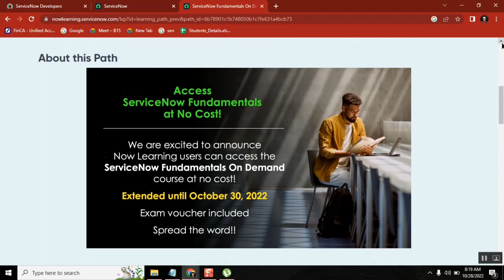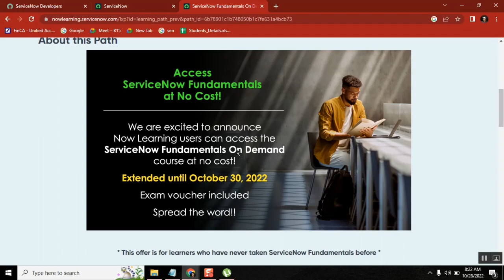Hurry Up CSA fundamental FREE training is trending to end | Questions on Certifications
Questions on CSA answerd

servicenow developer,
servicenow integration,
servicenow training,
servicenow helpdesk,
servicenow adda,
servicenow admin interview questions and answers,
servicenow api,
servicenow application development,
servicenow atf,
servicenow architecture,
servicenow basic,
servicenow bangalore,
servicenow branding,
servicenow cmdb,
servicenow catalog,
servicenow company,
servicenow change management,
servicenow csm,
servicenow client script,
servicenow community,
servicenow discovery,
servicenow demo,
servicenow developer salary in india,
servicenow edureka,
servicenow explained,
servicenow events,
servicenow employee center,
servicenow esignature,
servicenow grc,
servicenow gyan,
servicenow grc demo,
servicenow gliderecord,
servicenow glideajax,
servicenow github,
g_scratchpad servicenow,
atul g servicenow,
servicenow hrsd,
servicenow hyderabad,
servicenow hindi,
servicenow itsm,
servicenow in telugu,
servicenow interview,
servicenow javascript,
servicenow job opportunities,
servicenow jobs,
servicenow java,
servicenow job interview questions,
servicenow kida,
servicenow knowledge management,
servicenow knowledge,
servicenow learning,
servicenow ldap,
servicenow notifications,
servicenow now mobile app,
servicenow navigation,
servicenow now mobile app configuration,
servicenow orchestration,
servicenow overview,
servicenow portal,
servicenow ppm,
servicenow portal development training,
servicenow projects,
servicenow platform overview,
servicenow reports,
servicenow support,
servicenow scripting,
servicenow sla,
servicenow ticketing system, chatGPT uses
chatGPT